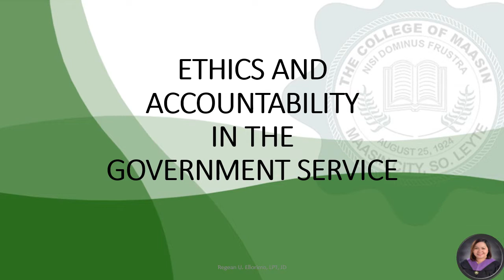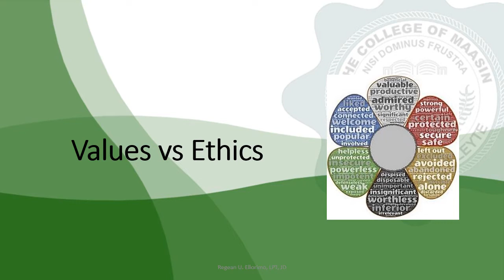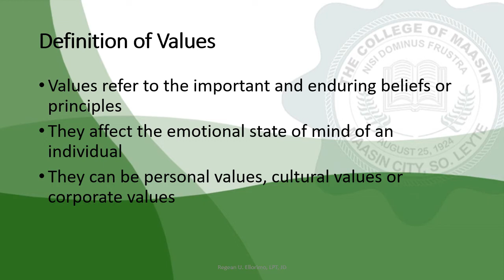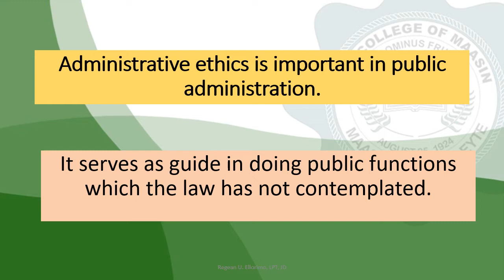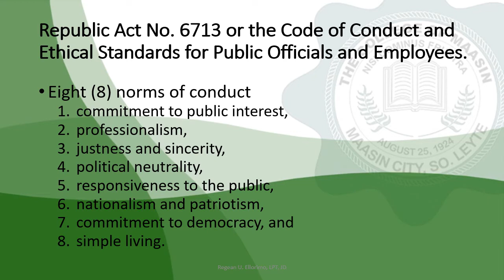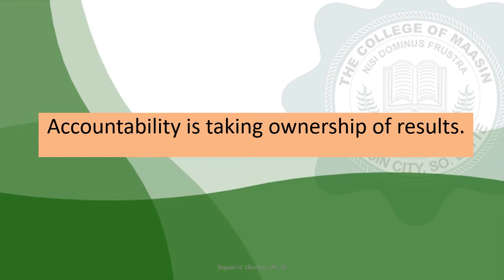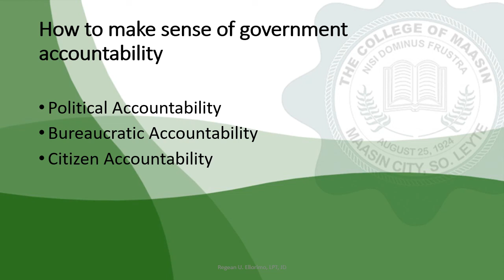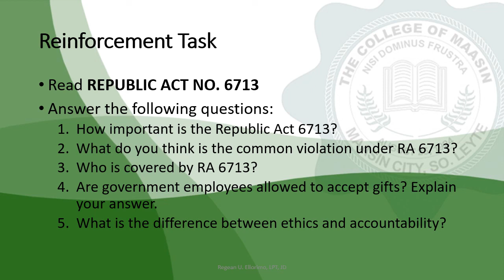Ethics and Accountability in the Government